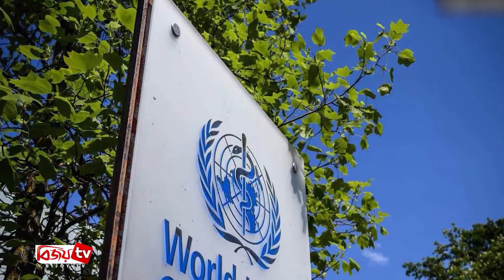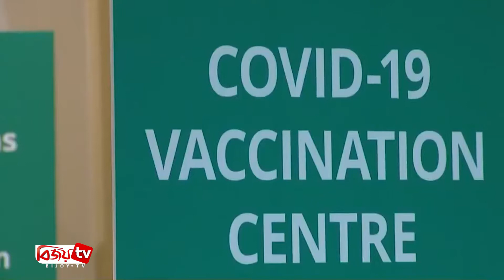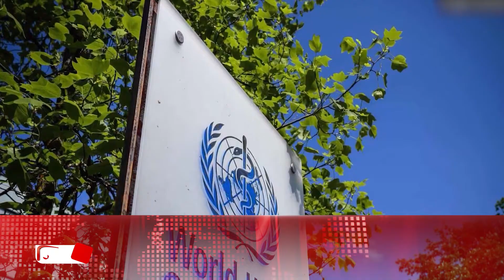আন্তর্জাতিক সংবাদ | International News | 01 June | 2021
আন্তর্জাতিক সংবাদ প্রচারিত হয় প্রতিদিন বিকাল ৪ টা ৪৫ মিনিট এ